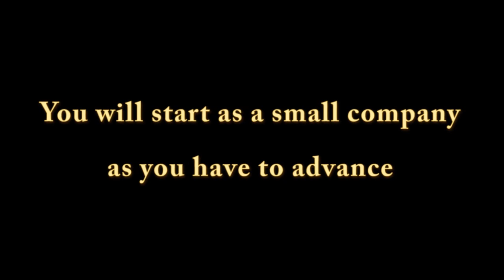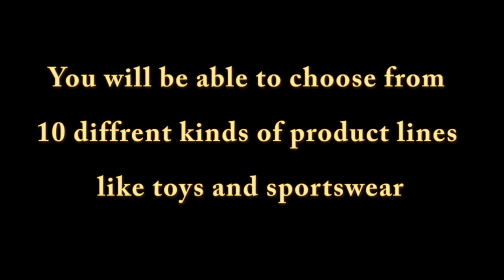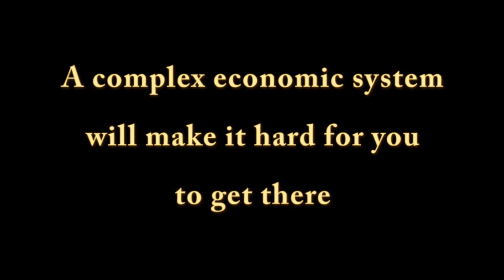Industry Transporters Trailer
new trailer of Industry Transporters an economic simulation based on Industry Giant and Transport Tycoon from MK game production.

Artist: Infected Mushroom
Titel: Meduzz (Album: Im The Supervisor)